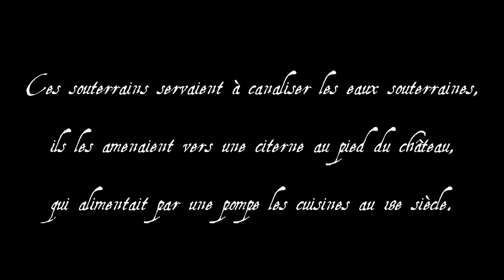Les souterrains de Chateauneuf-sur-Loire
Une visite des souterrains du chateau de Chateauneuf sur Loire